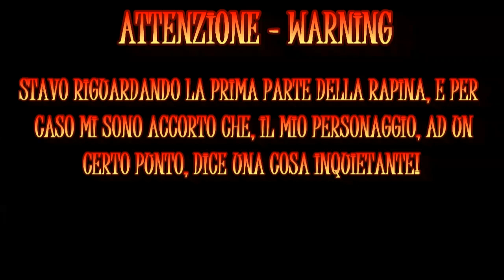[PAYDAY - THE HEIST] - The Total Robbery [PARTE 2/2]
Eh siamo quah! Siamo buccati dentro la banca, e stiamo per penetrare nel cavo', sfondando il pavimento con la termite! Al suo interno, ci aspettano i big money! Ma una volta prelevati, riusciremo a fuggi'???

[GUARDALO IN HD A 720P, OPPURE TI ESCE FUORI L'ERROR 37 MENTRE GIOCHI A DIABLO 3]

BUON DIVERTIMENTO!